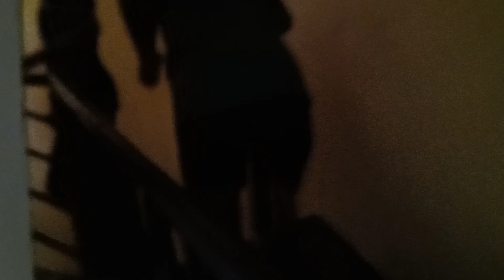अपने घर में रनिंग की तैयारी कैसे करें।सीढ़ी रनिंग करे ।यदि आप ग्राउंड नहीं जा पाते हैं तो घर पे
साथियों आपकी सफलता हमारी मूल पहुंचान है।
साथियों आप इस संस्था से जुड़ने के लिए इस नंबर पर